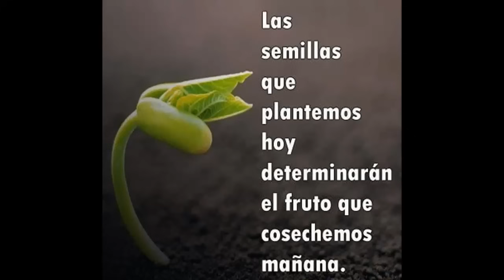🔴 !LA NOTICIA! HOY 17 DICIEMBRE - NO VAN A CUMPLIR NADA POR MIEDO!!!🔻🔻🔻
EL MIEDO NO LOS DEJA HACER NADA...

17/12/2023

VÍDEOS RELACIONADOS